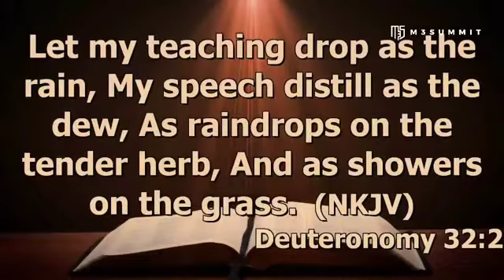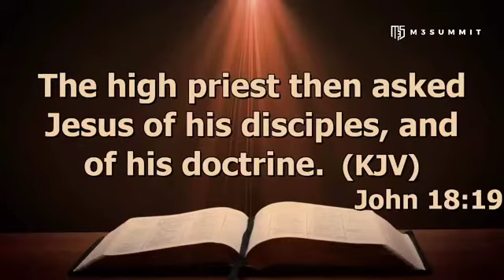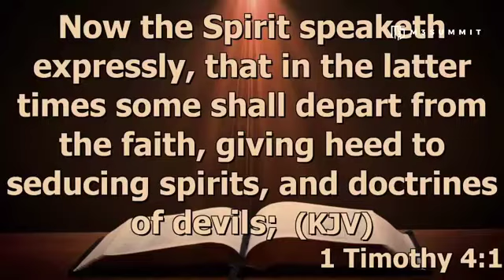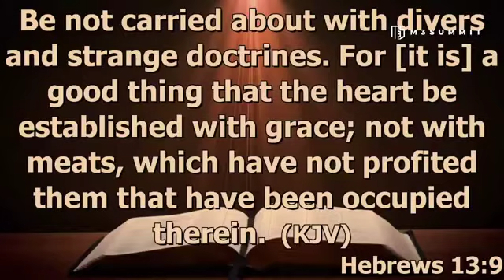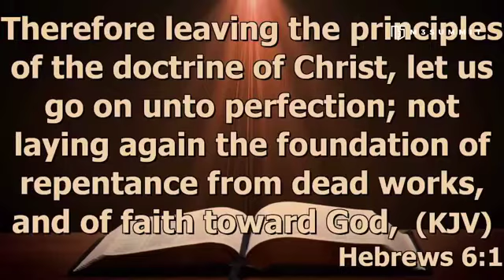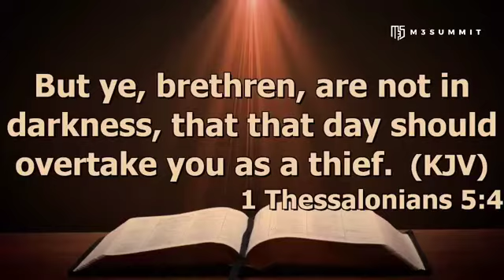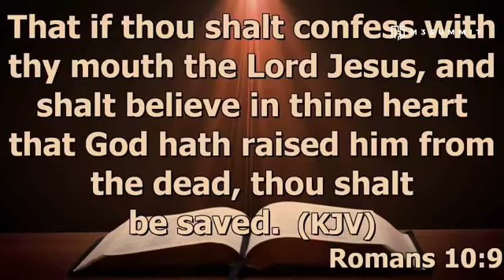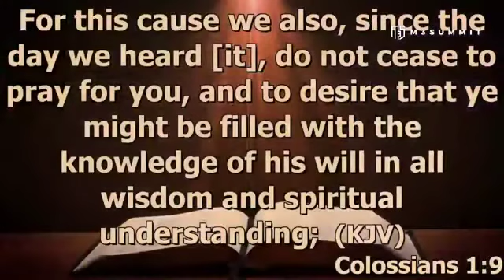THE DOCTRINE | Apostle Joshua Selman| M3Summit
The Doctrine/ The Matters Of The Kingdom.
Mystery Behind Maturity and Stature